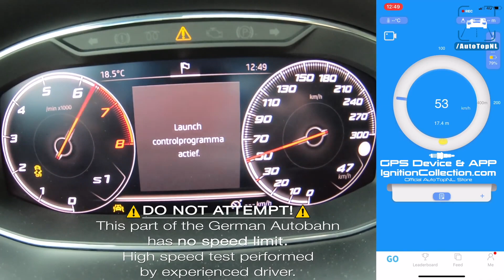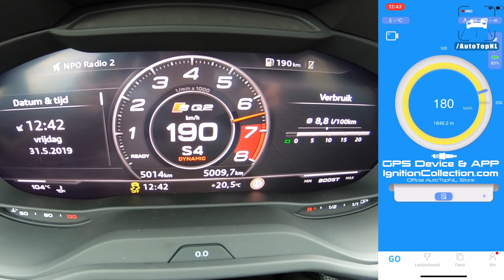Audi SQ2 vs Cupra Ateca | ACCELERATION 0-100km/h 100-200km/h POV & SOUND by AutoTopNL